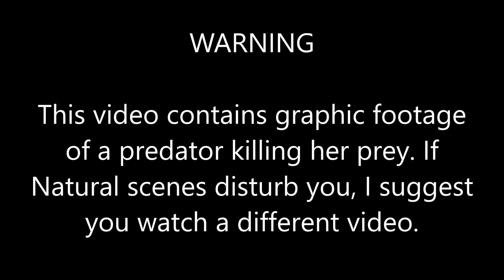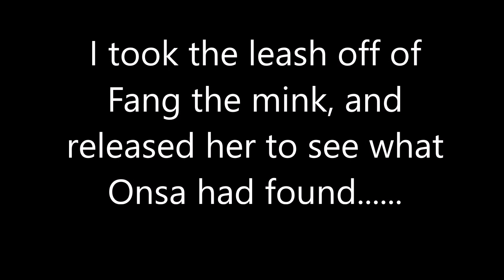Fang the Mink Gets Another Muskrat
Fang the mink and Onsa the Pointer lurcher work together to find and capture another muskrat.